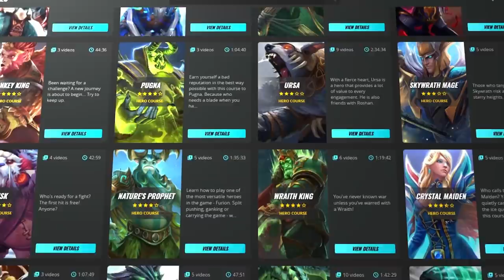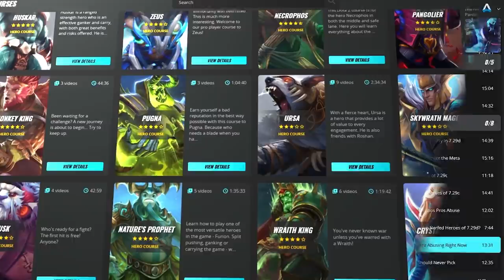NEW HERO MARCI is TOO BROKEN - OVERPOWERED in EVERY ROLE? - Dota 2 Tips Guide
JOIN GAMELEAP NOW:
- New Daily Videos for Patch 7.30
^ ABSOLUTELY BROKEN ^